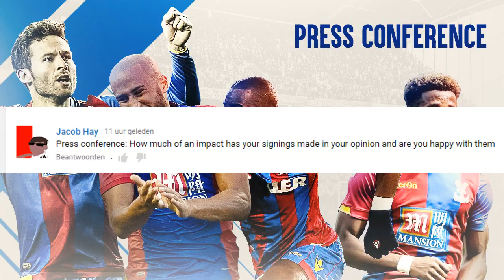FIFA 16 | CRYSTAL PALACE Career Mode | NO RESPECT FROM MAN CITY!! S1E4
Even though Crystal Palace stated they're going for a title-charge, big teams like Manchester City are not taking us seriously. Will they pay for letting their best players rest? + Everton are destroying ankles on my team, awful!